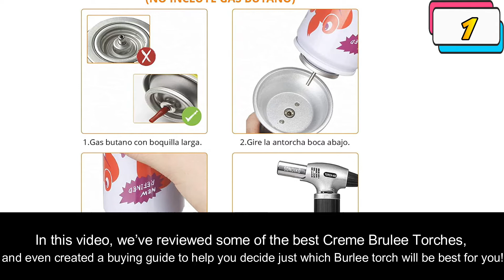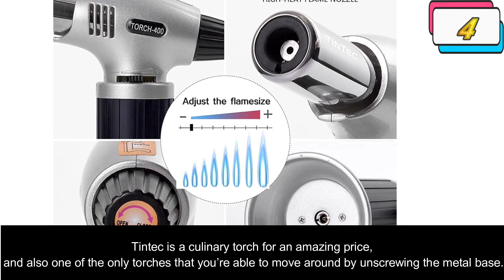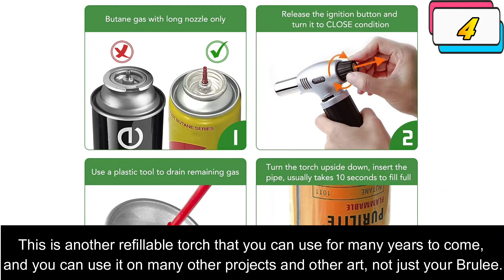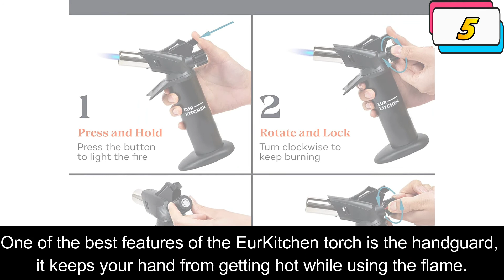Caramelize with Confidence: Best Creme Brulee Torch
Are you planning to buy best creme brulee torch. We've researched best creme brulee torch on Amazon and made a top five list to save your time and money.
For more information on each of the Products:

✨ 1. Sondiko Culinary Torch
✨ 2. Rösle Crème Brulee Butane/Propane Adjustable Kitchen Torch
✨ 3. Jo Chef Kitchen Torch/Blow Torch
✨ 4. Tintec Chef Cooking Torch Lighter
✨ 5. EurKitchen Butane Culinary Kitchen Torch

In this review, we have come up with the Best Creme Brulee Torch in the market. Basically, we have chosen these products based on their design, quality, feature, price, and performance. Plus, we have covered every ins and outs of these products to help you find the Best Creme Brulee Torch.

Before selecting the product, we have gone through meticulous research and compare very features with their near competitors. As a result, finding the Best Creme Brulee Torch would be easy for you, and that would definitely save your valuable time & energy.

Therefore, you can undoubtedly choose any of the Best Creme Brulee Torch.